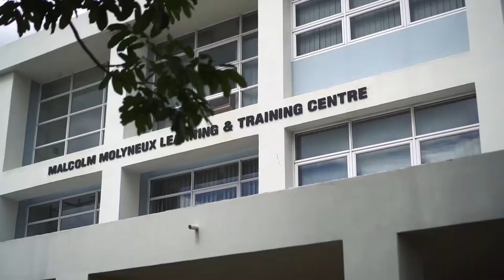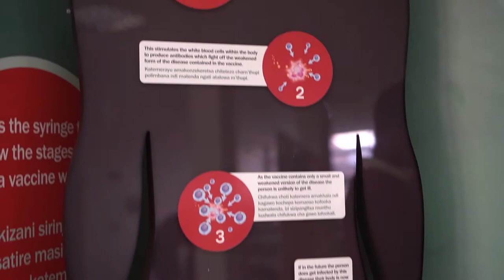NEFScienceWeek 2019 Malawi: Education Visit